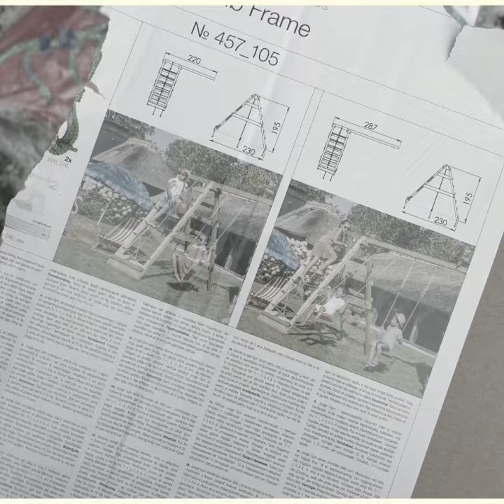Jungle Gym Voyager 2 Climbing Frame Tour and Installation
Jungle gym voyage 2 climbing frame installed